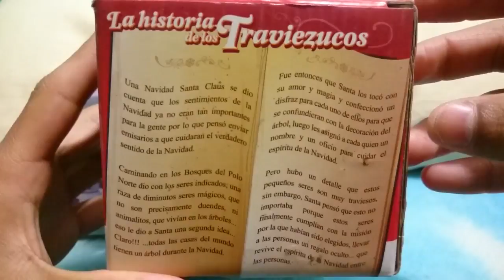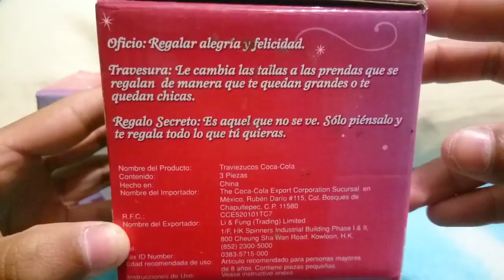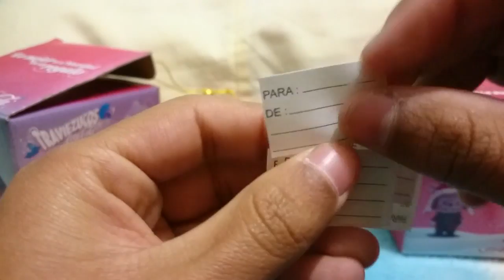Coca Cola Traviezucos (2006)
Nuevo vídeo y son los traviezucos que saco coca cola en el 2006.Hace 12 años,coca cola saco una colección navideña en el 2006 y son los traviezucos y sus disfraces navideñas.Fueron 6 diferentes traviezucos y sus disfraces son Campanuca,Pinuco,Estrellúca,piñatuca,esferuca y Santa.En este vídeo,abro las 2 cajitas uno con el traviezuco y su disfraz correspondido y el otro diferente traviezuco y su disfraz.